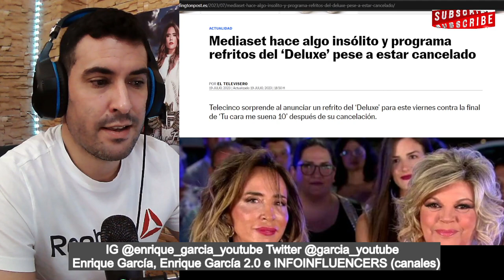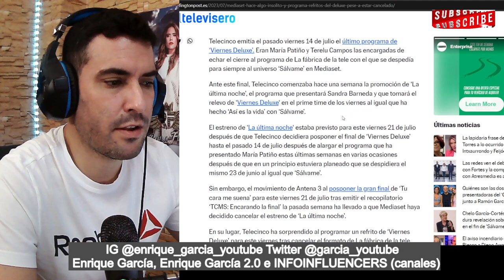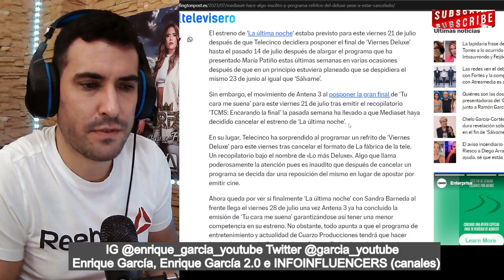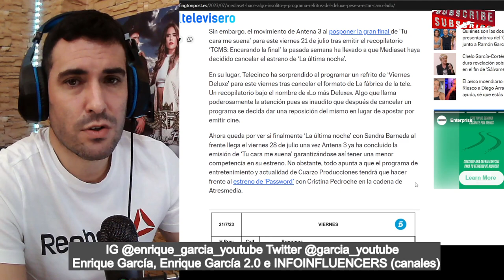VUELVE este VIERNES el DELUXE, tras su CANCELACIÓN